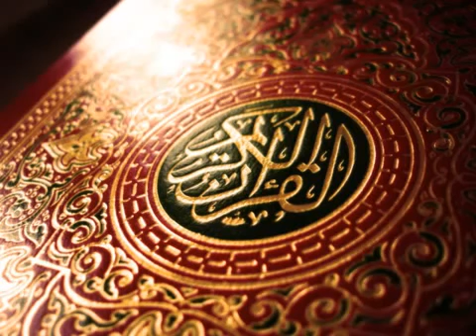جزء عم بصوت احمد العجمي 34 O00abdullah00O HD